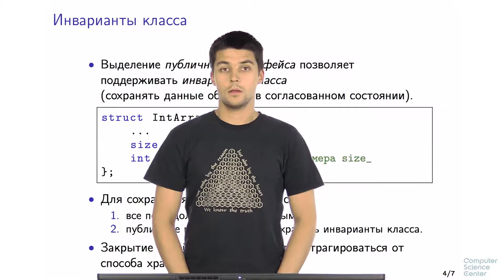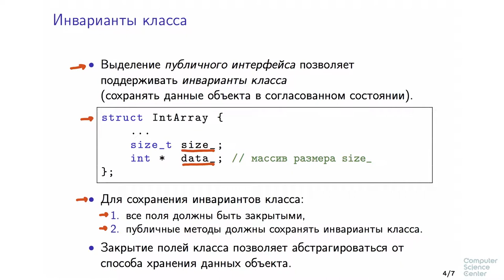Программирование на языке C++ - 109 урок. Модификаторы доступа